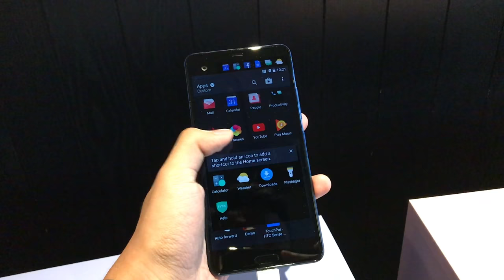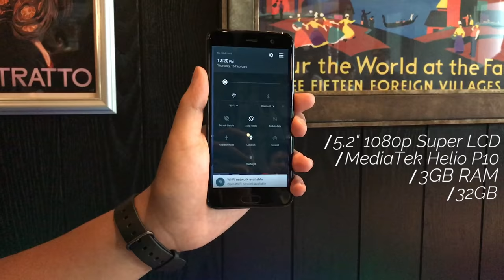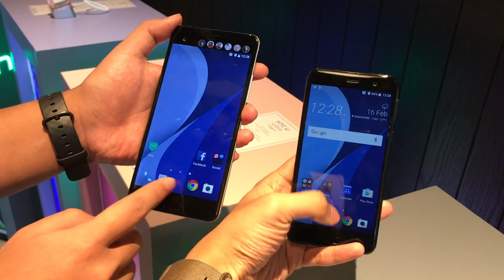Pandang Pertama: HTC U Ultra & HTC U Play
HTC telah melancarkan dengan dua peranti di bawah siri HTC U untuk pasaran tempatan setelah memperkenalkannya pada acara CES 2017. Di Malaysia, HTC U Ultra ditawarkan di Malaysia pada harga RM2999 sementara HTC U Play dijual pada harga RM1899.

*Pembetulan: Spesifikasi HTC U Play untuk pasaran Malaysia ditawarkan dengan versi 4GB RAM / 64GB.